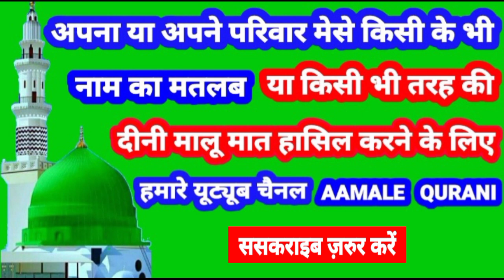Sanobar Name Ki Meaning In Urdu | Sanobar Name Ka Matlab Kya Hota Hai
👉  Assalam Walekum Dosto Istaqbal Hai Apka Hamare Youtube Channel Aamale Qurani Me Aaj Ki Is Video Me Aap Janenge ( Sanobar )  ( सनोबर )  ( صنوبر ) Name Ka Matlab Kya Hota Hai 👇